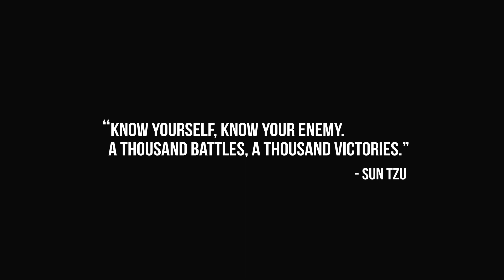You say Warzone, I say Battlefield 3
A quick compilation of some random acts of infantry ownage.